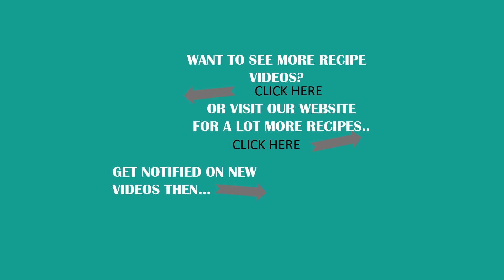INSTANT RAMEN LEVEL UP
Make your ordinary instant ramen into a sumptuous one with this recipe! It's so simple and can be made in a jiffy! Enjoy this restaurant-quality Ramen at the comfort of your home!

INGREDIENTS:
1 pack instant beef ramen noodles
2 cups water (or as per package)
SOUP BASE:
1 raw egg
2 tablespoon Japanese mayonnaise
Soup base powder from the pack
Grated garlic
1/4 teaspoon sesame oil, adjust to your liking

TOPPING:
Green onions, chopped
OPTIONAL TOPPINGS:
Nori wrapper
Mushroom
Ramen egg